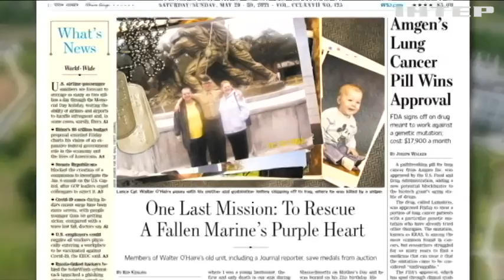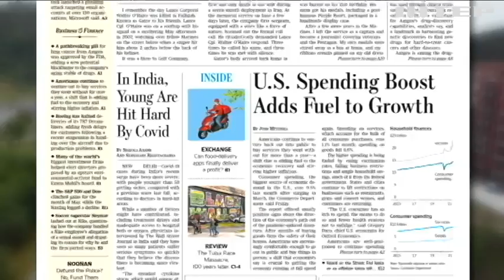Конгрес США вимагає з'ясувати походження коронавірусу